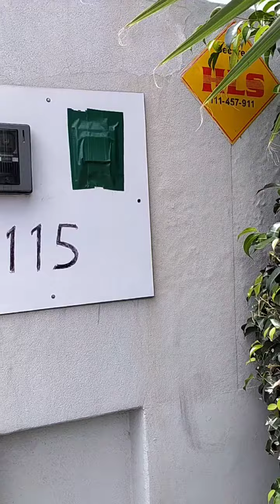H #115 H phase 5 Treated by AgriLinkers Termites control for more details 03004645585